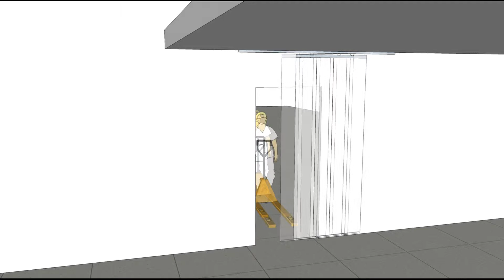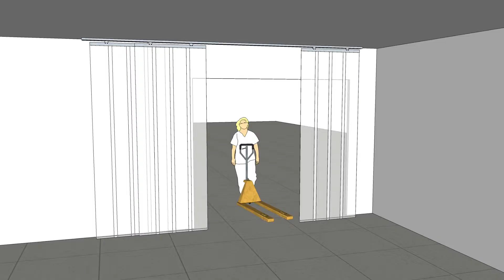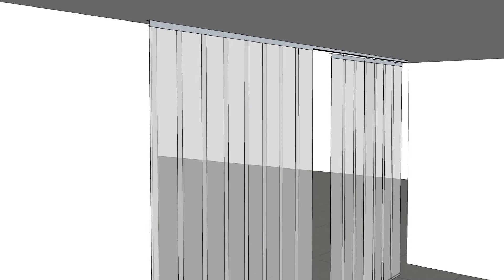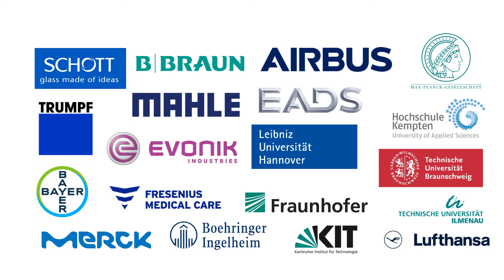Verschiebbare Vorhänge - auch für den Reinraum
Erfahren Sie, wie Sie wie Sie verschiebbare Vorhänge aus flexiblen Lamellen in Ihrem Unternehmen einsetzen können. Alle Vorteile, Befestigungsmöglichkeiten und Varianten auf einen Blick.

[Arbeiten im Reinraum - Was Sie rund um den Reinraumvorhang wissen müssen]

▬ Weitere Infos ▬▬▬▬▬▬▬▬▬▬▬▬▬▬